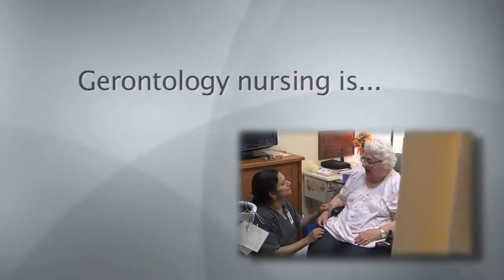North Dakota Nurses: Making a Difference in People's Lives (1 minute)